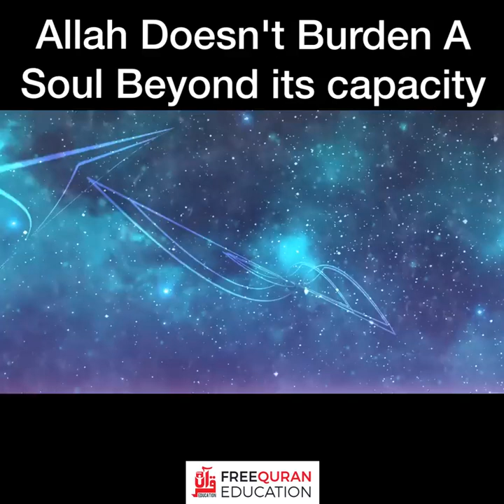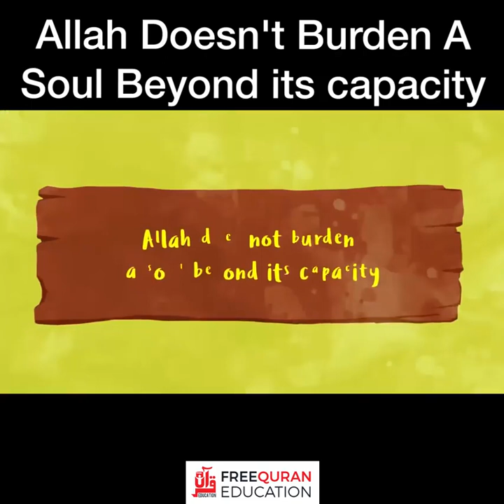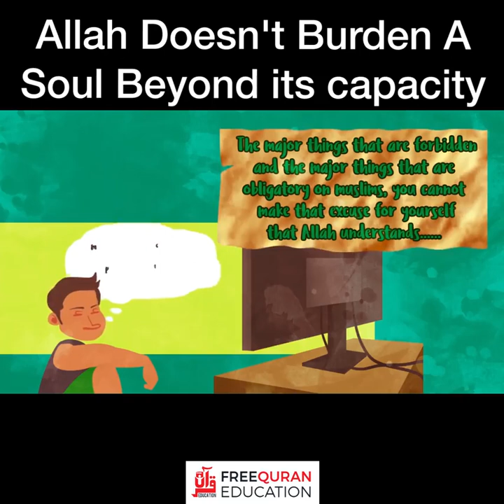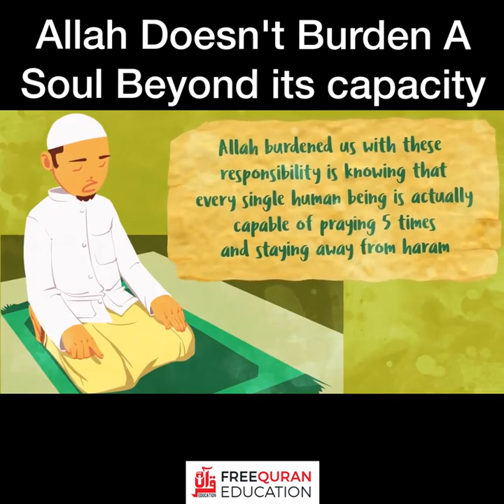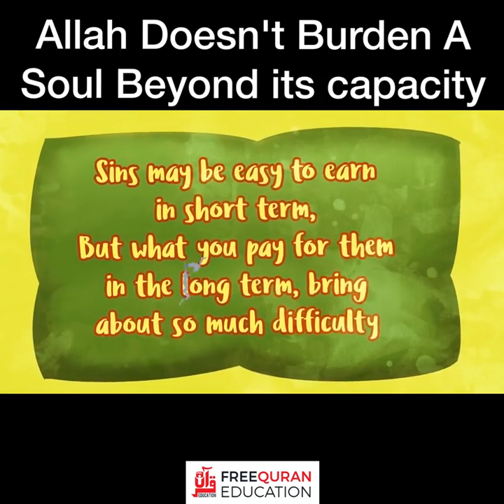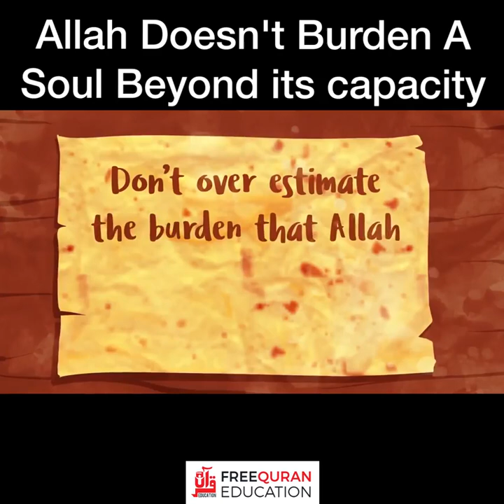Allah Doesn't Burden A Soul Beyond its capacity by Nouman Ali Khan